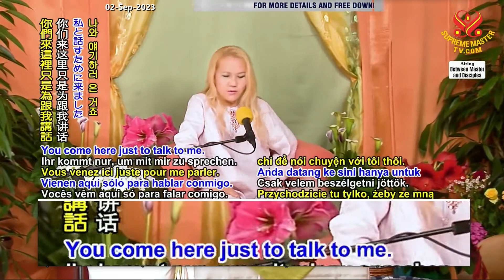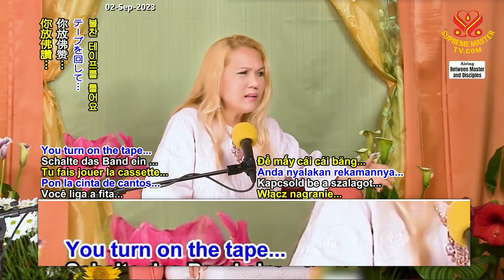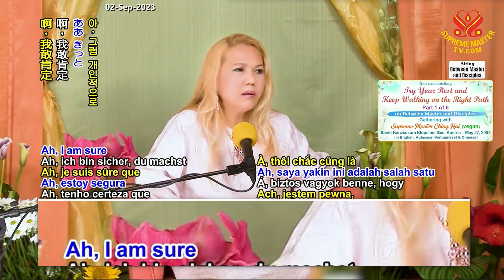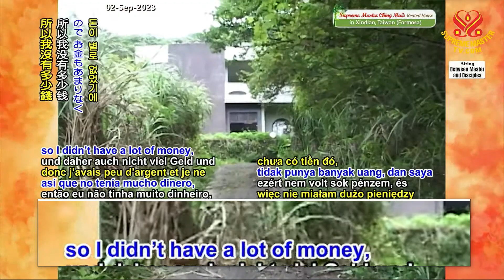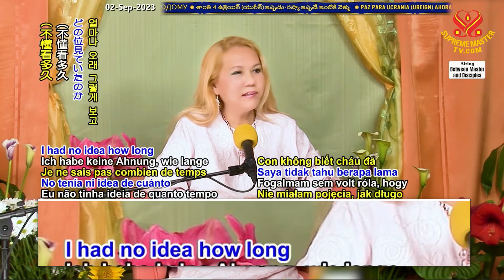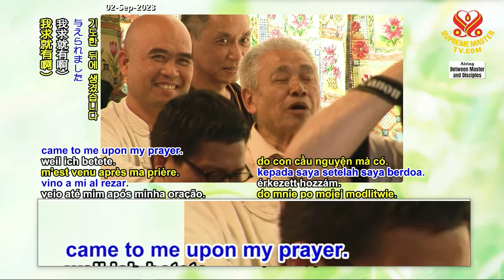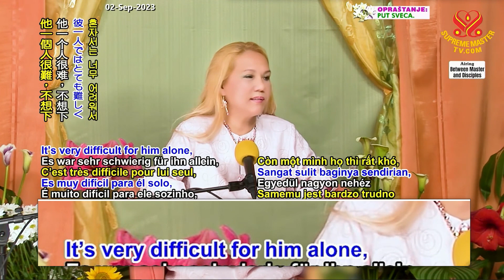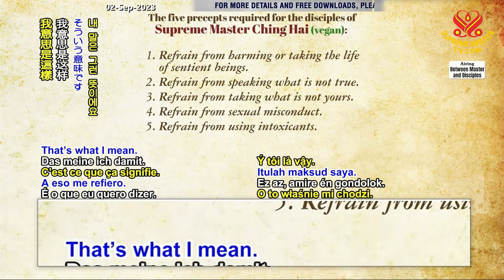(P1/5) Try Your Best and Keep Walking on the Right Path.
Sankt Kanzian am Klopeiner See, Austria